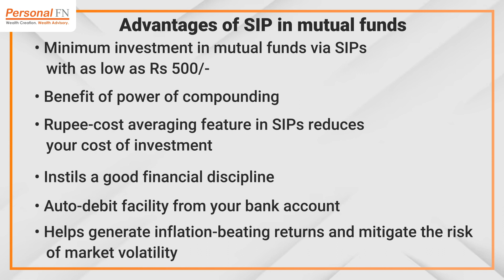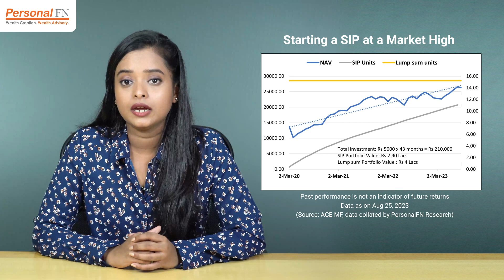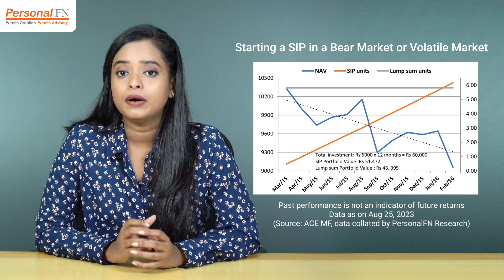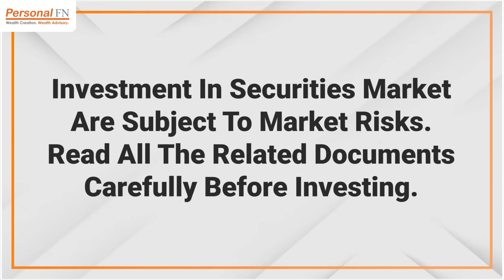Begin with Minimum Investment in Mutual Funds And Watch Your Money Grow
Many of you may think that you first require a huge sum of money to begin with investment in various avenues.

Well, this is a most common myth that causes a delay in the wealth creation journey of many individuals.

In this video, we have explained how one should start investing from their first paycheque since there is no such thing as the right time to start investing.

The trick is to be consistent with your investment regardless of the amount, huge or small.

*Get details of the '5 Best Mutual Fund Types for Long Term' poised to benefit from the big growth opportunities ahead*- *

▶Are Your Equity Mutual Funds Generating Alpha Returns?
▶FMCG Mutual Funds: A Smart Way to Benefit from India's Large Consumer Market
▶Semiconductor Mutual Funds: Invest in the Chips That Power the World

▶Is Your Mutual Fund Portfolio Overlapping?

*Query*
What is the minimum amount required to start a mutual fund investment
Minimum amount of SIP in mutual funds
Can I invest in a mutual fund SIP with Rs 500/-,
Do mutual funds require a huge minimum investment
how to start SIP with minimum amount
which are the low investment mutual funds
best mutual funds for small budget
SIP for beginners
how to invest in mutual funds with small salary
how to achieve financial goals with mutual funds